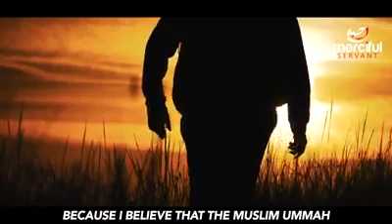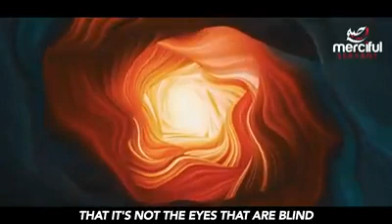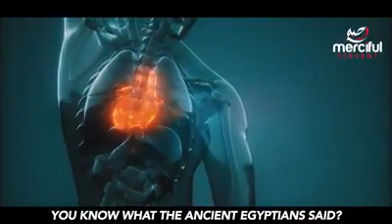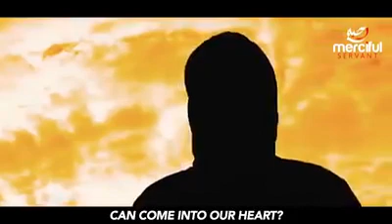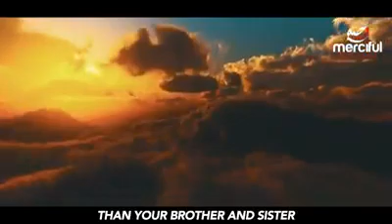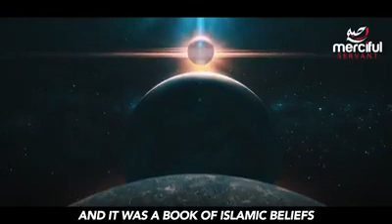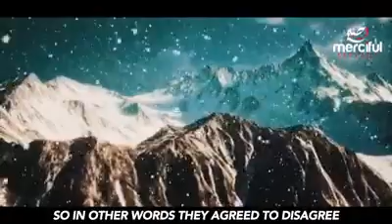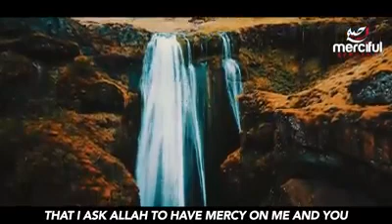Corona virus, The Civid-19